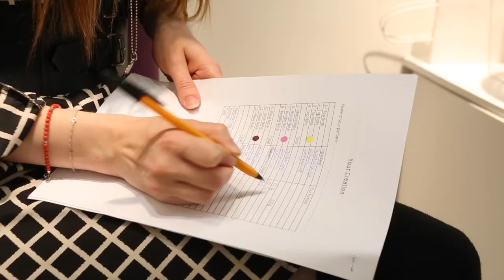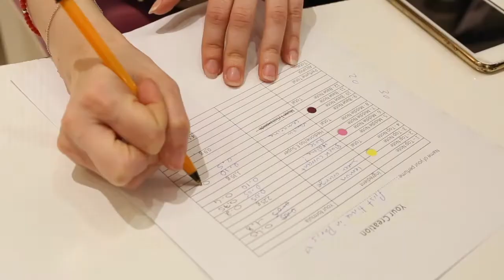Чемоданное настроение в Париже. Парфюм в l'Aurore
Париж называют столицей моды и... духов. Сегодня отправимся в гости к талантливому парфюмеру Жустин Лапорт, чтобы узнать о парфюме всё!

Роли дублировали: Татьяна Белкина-Вершинина, Александра Горбунова, Вероника Медведева